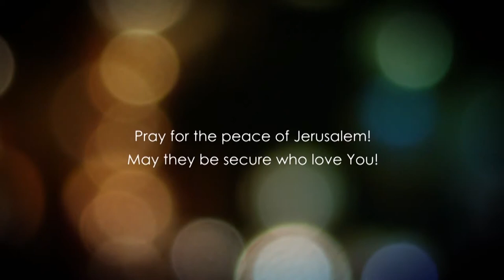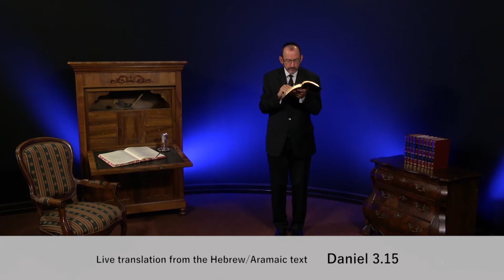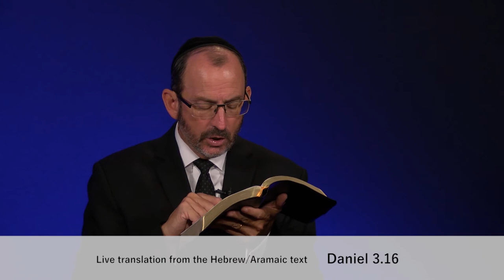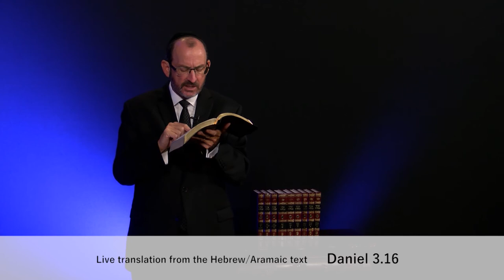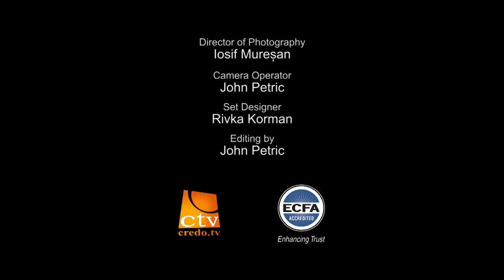Даниїл. Розділ 3.1 частина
Чи ви слухняні відносно Бога? Часом трапляється так, що бути слухнянним Богу це легко, вам це нічого не варто. Але уявіть, що послух Йому, вірність Його Слову - це може коштувати вам життя? Міжіншим в світі, в якому ми з вами живемо, збільшується кількість країн де, якщо ви вірні Богу, вас можуть вбити, кинути до в'язниці, піддати гонінням, відняти в вас майно, зробити ізгоєм. В багатьох місцях світу за вірність Господу, Богу Ізраїля, та за вірність Месіі, Сина Його, Єшуа, вас можуть зрадити до смерті.